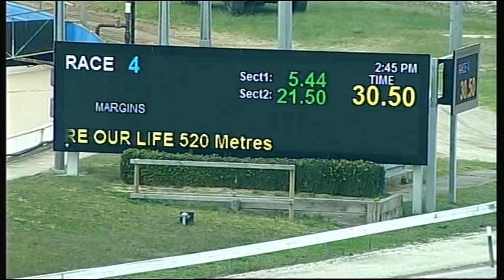CRN SUN 19 JUN 16 R4